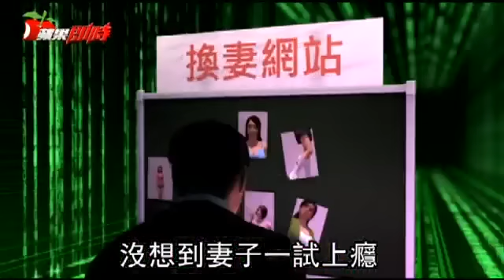交換伴侶玩上癮 美魔女偷腥被丈夫告 --蘋果日報20160807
【顏凡裴╱台北報導】北市35歲鄭姓美魔女控訴，李姓丈夫將她的清涼照放上換妻俱樂部網站，但李男到案喊冤，指妻子沉迷交換伴侶，他為順應妻子才有此舉動，而妻子因被他捉姦提告才反告報復。雖鄭女稱被捉到開房間是與蔡姓男子討論她想提離婚訴訟，但扣案的衛生紙團驗出男女DNA，士林地檢署日前將兩人依通姦罪起訴。